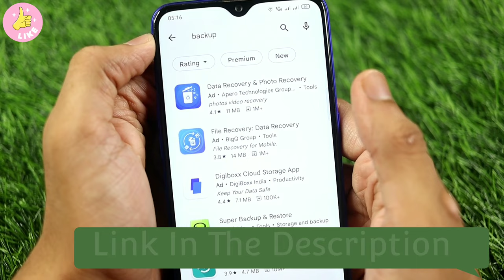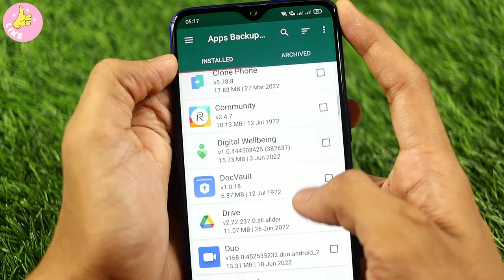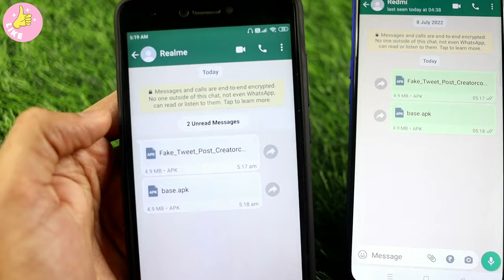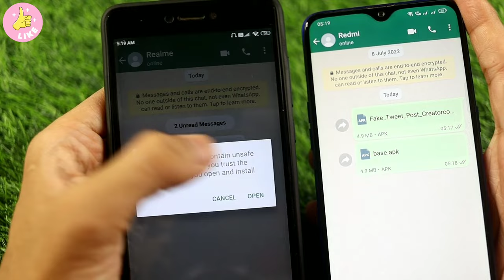How To Share Apps From WhatsApp 2024 | WhatsApp Se App Kaise Bheje | How To Send Apps On WhatsApp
in video me ham janengi ki how to send application on whatsapp ya whatsapp se app kaise bheja jata hai ya whatsapp se kisi bhi app ko kaise bheje ya whatsapp se apps ko kaise bheja jata hai ya whatsapp par app kaise bheje jaate hain ya whatsapp se apps kaise bheje jaate hain ya whatsapp se apps ko kaise bheje to agar ap ye janana chahte hai ki whatsapp se apps kaise bheje to is video ko shuru se last tak jarur dekhen.